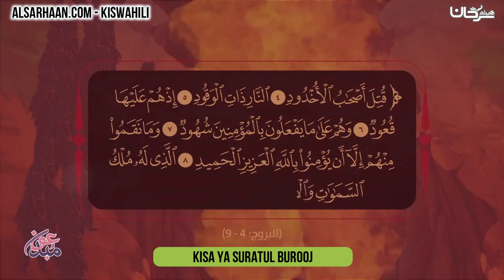Kisa ya suratul burooj